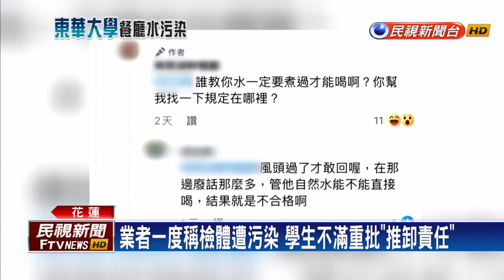東華大學爆食安問題 學餐傳紅茶「大腸桿菌」超標－民視新聞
【民視即時新聞】地方中心／趙永博　花蓮報導花蓮東華大學在403大地震前，學生餐廳遭檢舉水及紅茶有怪異味道，校方採檢後，發現大腸桿菌超標，第一時間業者卻辯解送驗前遭汙染，推託之詞引爆學生不滿，不過，今天餐廳也強調，已經更好濾水系統，未來會更加注意！